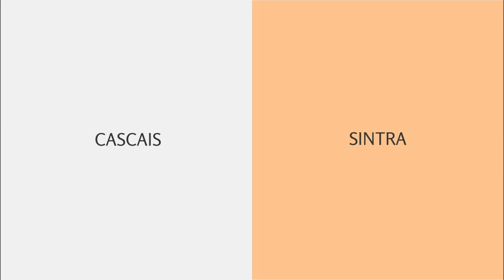My ESC Experience: Elisa